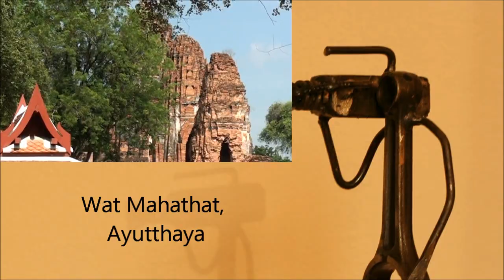Wat Mahathat, Ayutthaya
Wat Mahathat is centrally located in the Ayutthaya Historical Park. It contained (contains?) relics of the Buddha. The previously huge main prang lies in ruins, but the compound abounds with smaller prangs and chedis. A Buddha Head entwined in a tree trunk, is arguably the most photographed item in all of Ayutthaya.